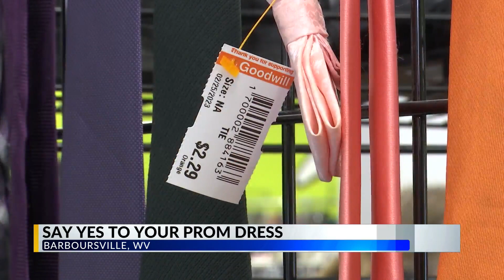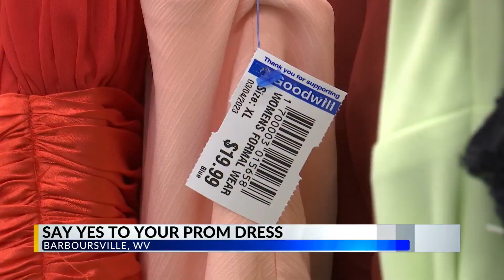Say Yes to the 'Prom' Dress at Goodwill in Kyowva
People in the Barboursville area were all excited to come out and do some early prom shopping at the goodwill in Kyowva Saturday.